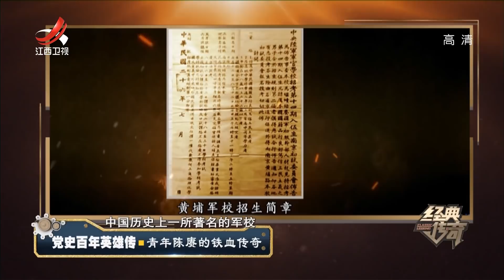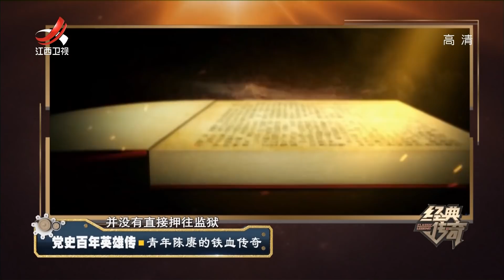《经典传奇》党史百年英雄传：青年陈赓的铁血传奇 20210309